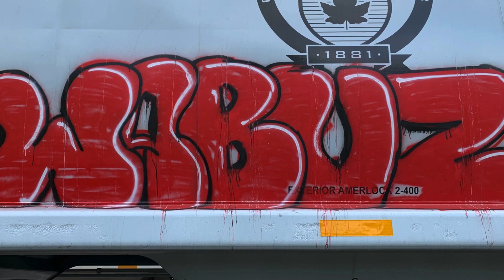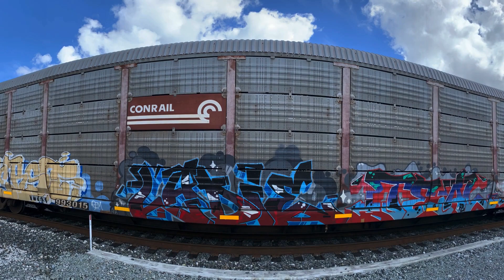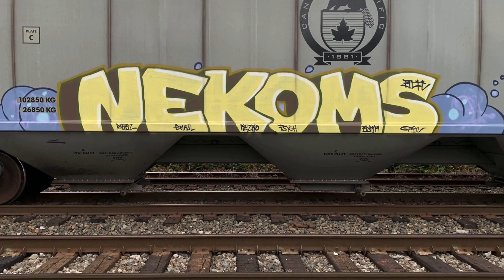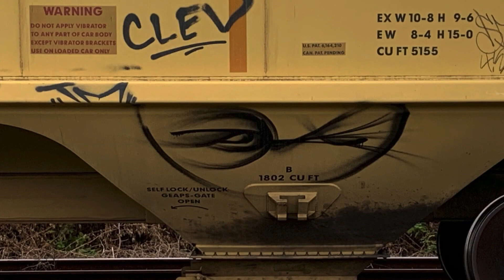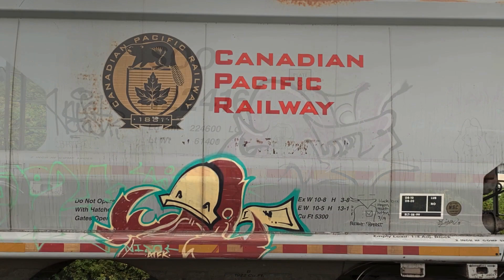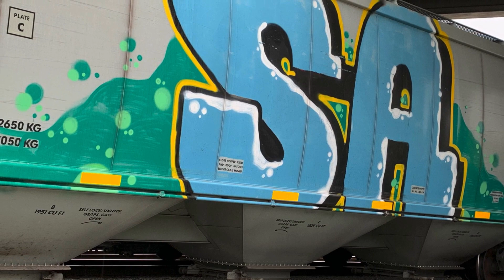Graffiti of Trains - Psychosocial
WEST COAST MAYHEM